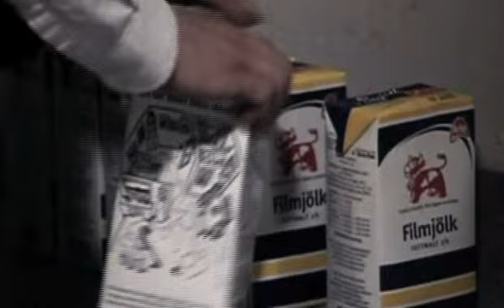Ital Skurk | Lyssna nu